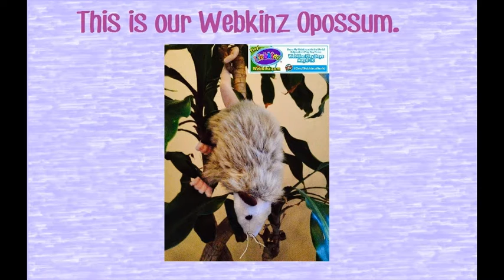OneWebkinzWorld Webkinz Opossum FORD